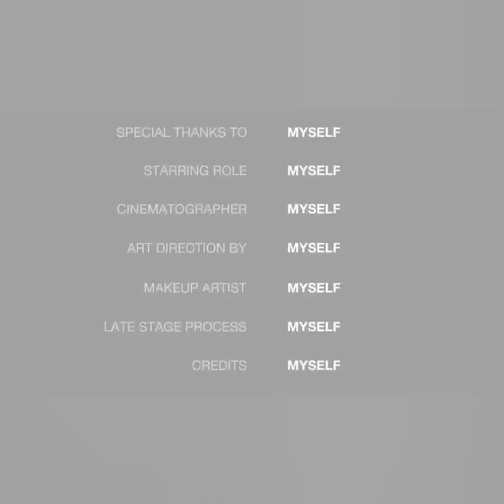Christmas in Athens Greece... Syntagma Square....